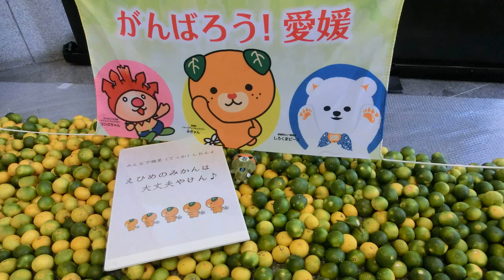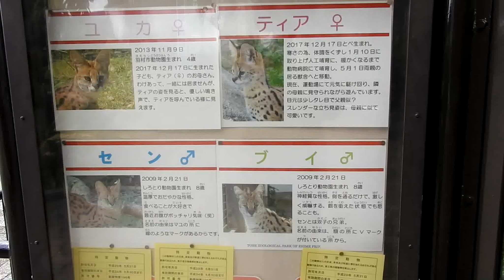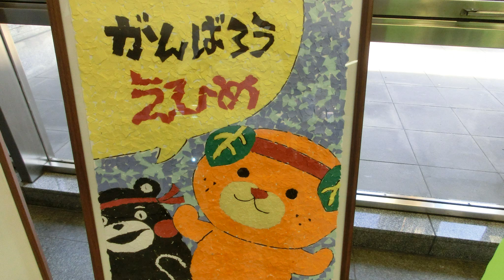【人気投票一位】サーバルキャットのティア とべ動物園にて。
2019年3月17日に行われた「とべＺＯＯキャラクターＡＷＡＲＤ」で優勝したサーバルキャットのティアちゃん♬　誕生から一年四カ月になり、大きくなりました。今ではとべ動物園の看板娘といったところでしょうか。おてんば娘という印象もありますが、元気いっぱいに猫っぽく可愛く動き回る姿は、多くの来園者の方たちを愛顔にしてくれます。
2019年3月中旬頃、とべ動物園にて。